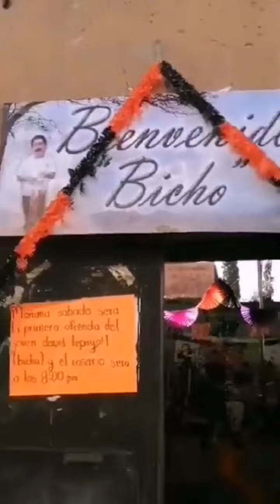1era Ofrenda Tradiciones Cholula Puebla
DíaDeMuertos primera ofrenda del joven David Tepayotl Parada Barrio de Santiago Mixquitla.

Cholula Puebla